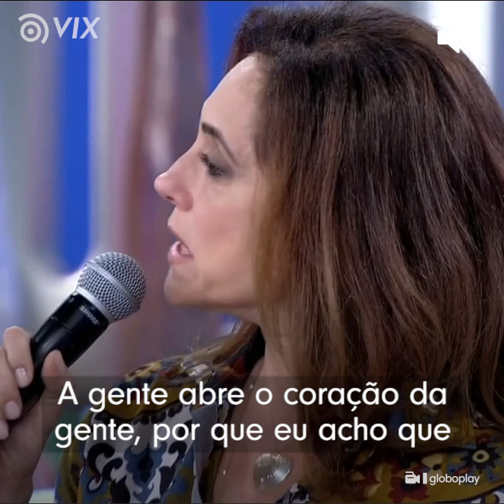Christiane Torloni viveu o sofrimento mais terrível para uma mãe l Famosas l VIX Icons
Christiane Torloni viveu o sofrimento mais terrível para uma mãe. A morte do filho aos 12 anos de idade foi o pior golpe que levou na sua vida.

Veja mais sobre a vida dos famosos!
Charlize Theron ouviu uma revelação forte da filha de 3 anos